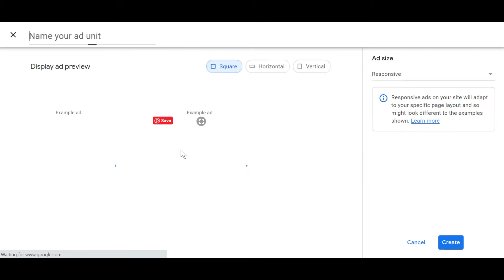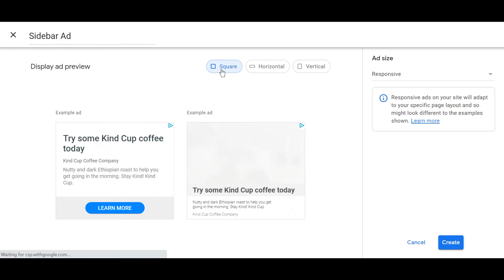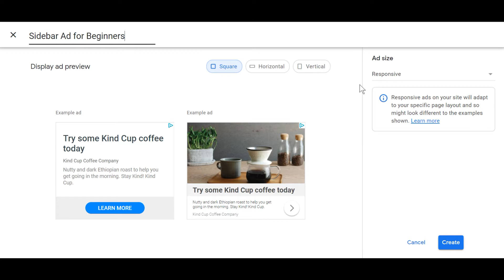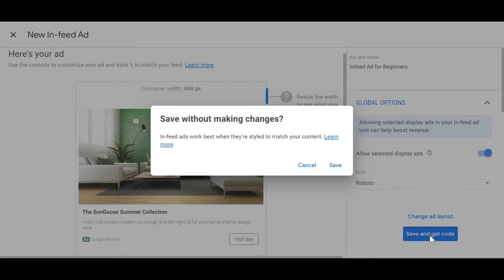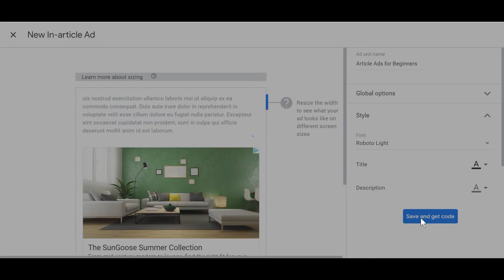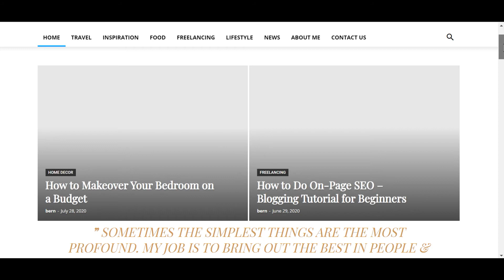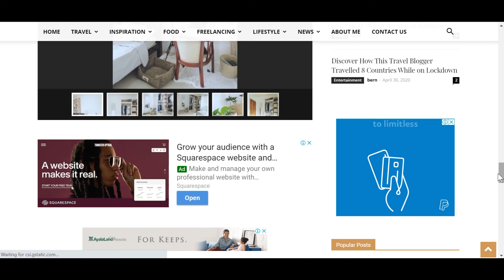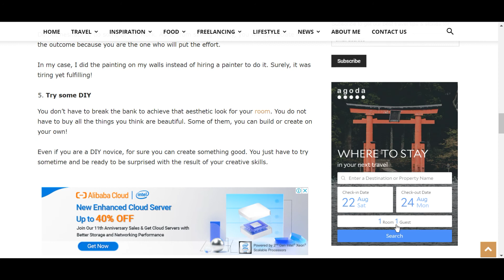How to create ads in Google Adsense - Blogging Tutorial for Beginners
Are you a blogger who struggles with creating Google Adsense ads? Or, are you confused which ad to crrate for your website?

Here's a simple tutorial on how you can make ads in Google Adsense. Hope this video tutorial helps.